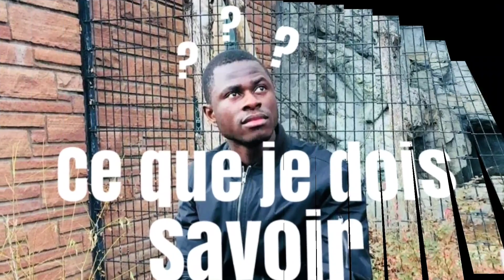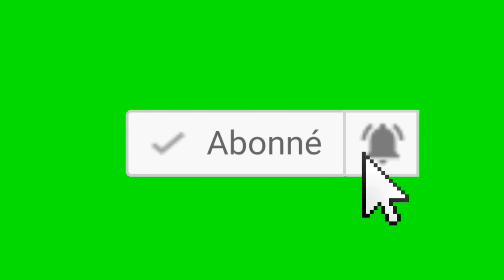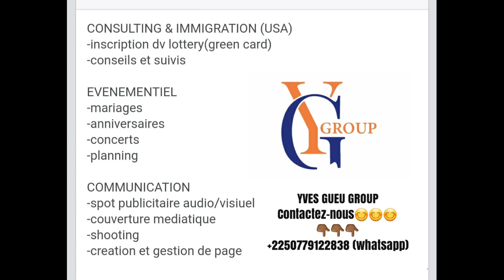DV LOTTERY 2020: VOICI CE QU'IL FAUT RETENIR DEFINITEVEMENT